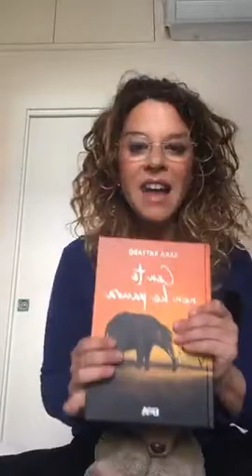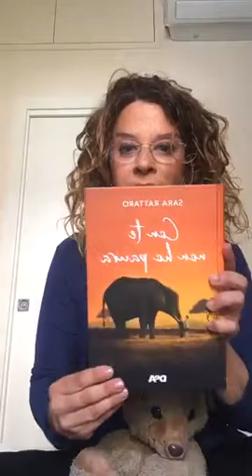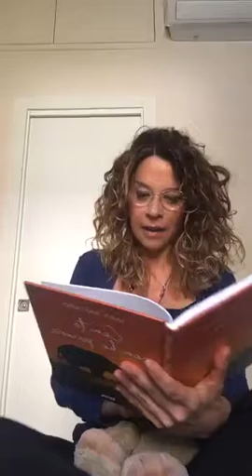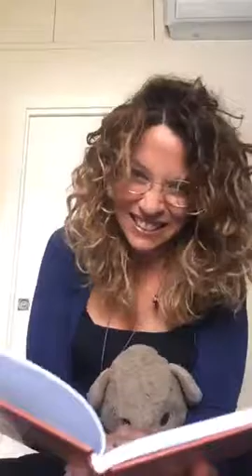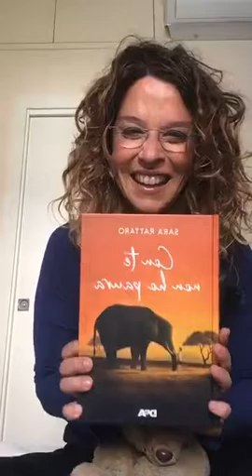Lucci_legge ultim parte de "I grilli di Linate di F. Pistocchi e "Con te non ho paura" di S. Rattaro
Lettura dell'ultima parte de "I grilli di Linate" di F. Pistocchi e brano tratto da "Con te non ho paura"di Sara Rattaro